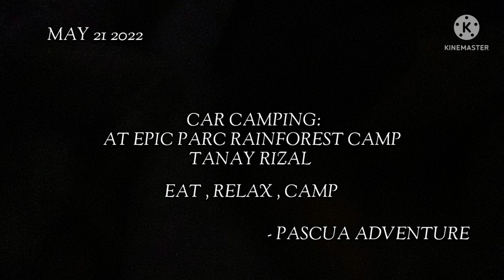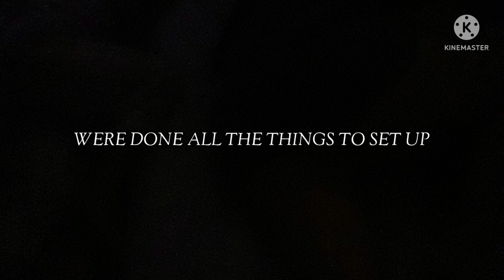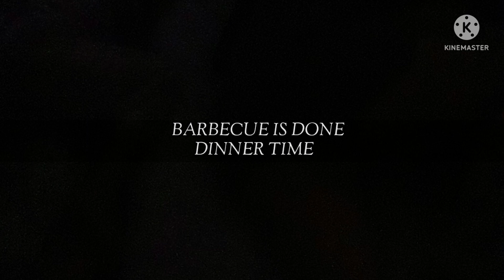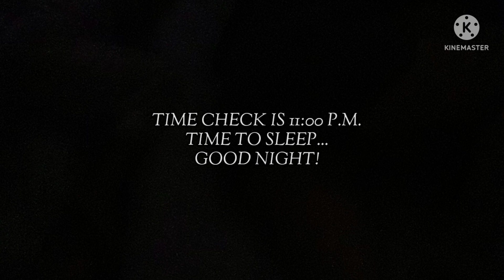Car Camping Adventure | @Epic Parc Rainforest Camp | Tanay Rizal | Innova Gen lll.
e.pascua